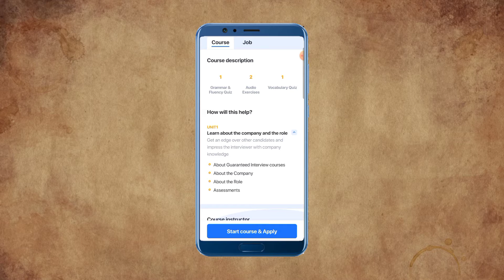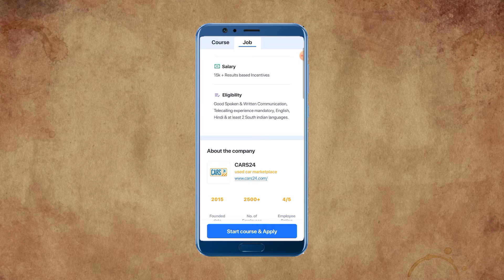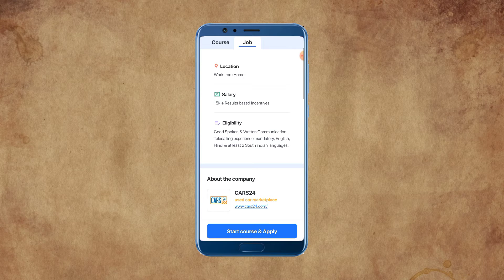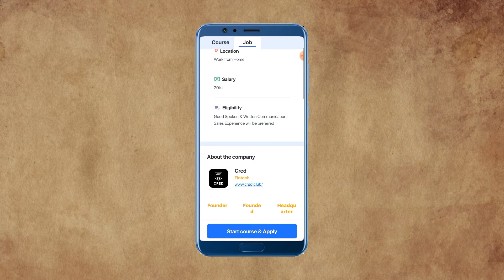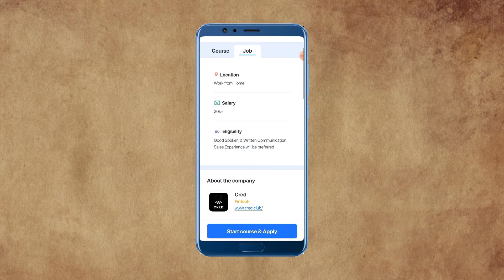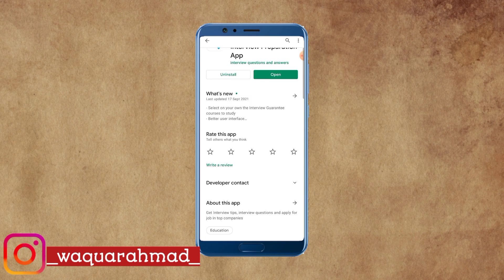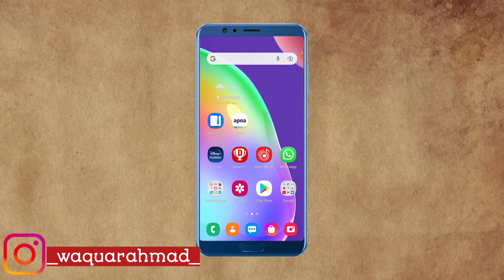Cars24 Guaranteed job Fixed Salary | Work from home | part time job | without investment earn money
Hello friends aaj k iss video me aap sab ko bataya hu kaise aap sab badi badi company me job k liye apply kar sakte ho. aapko yaha pe free training or 100% guaranteed job bhi aapko mill jayegi umeed hai aapko video pasand aayegi.

Free course Website link of FREE "Great Learning Academy Career Boost " site for laptop/mobile is given below..

rozdhan aap se paisa kaise kamaye  | Good income part time job | work from home | Rozdhan App

The Website link of 100% Free "Timebucks.com" for laptop/mobile is given below.मोबाइल/लैपटॉप के लिए "टाइमबक्स" साइट का लिंक नीचे दिया है:-

how to earn from survey
free mobile app
free website
part time income
how to get job in freelancer